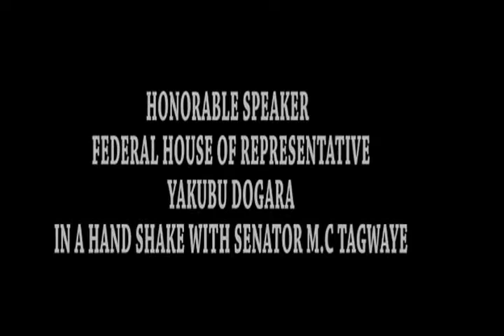MC Tagwaye Am taking over Hon Speaker YAKUBU DOGARA AND SEN0